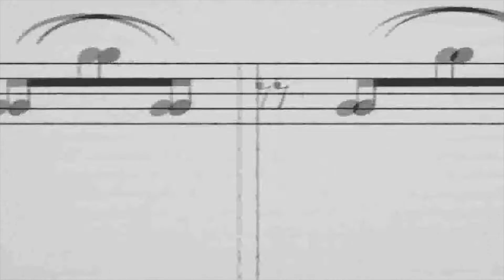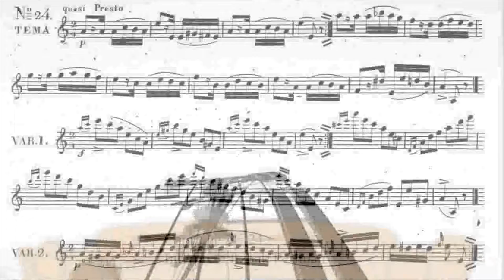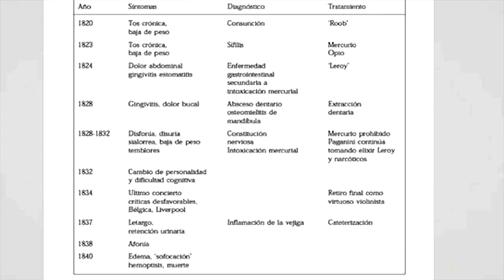Niccolò Paganini - 𝓖𝓻𝓪𝓷𝓭𝓮𝓼 𝓒𝓸𝓶𝓹𝓸𝓼𝓲𝓽𝓸𝓻𝓮𝓼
Compositor italiano considerado uno de los máximos representantes del Romanticismo.
También conocido como el “El violinista del diablo”